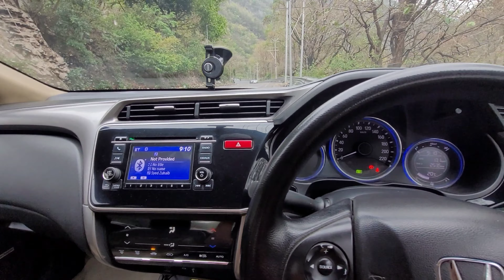Rishikesh River Rafting Experience | Budget for River Rafting | Total कितना खर्च हुआ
In this video me and my friends went on a road trip from Delhi to Rishikesh for River Rafting in my Honda City CNG & we also did camping and stayed there for one night.

So watch the complete video to know how was our experience & how much did we spent on the whole trip.

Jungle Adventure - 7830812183